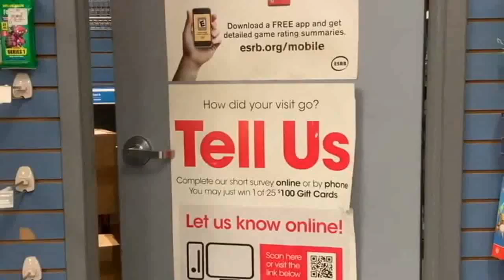Episode 09: Transitioning (GameCrazy) To and From GameStop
We got one of our friend and former coworker as a guest this time around! Endcap used to work at GameCrazy until they shut down and transitioned into GameStop - we discuss with him how this transition felt, the difference in work environment and policies, and how he compared GameStop's work experience to the job he has now!

We've referenced Endcap in previous episodes, although we didn't have a name for him at the time - instead, we had a physical gesture of shaping a beard (which of course you don't see). This time around, Cashwrap was unable to join the recording, but he will return in our next episode!